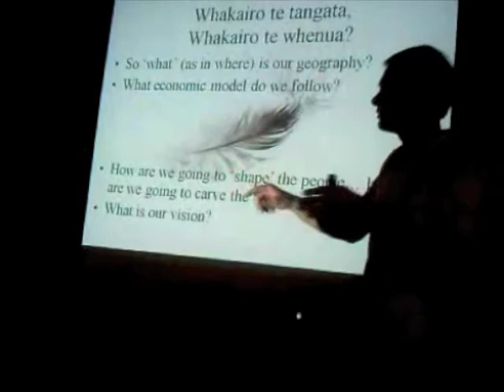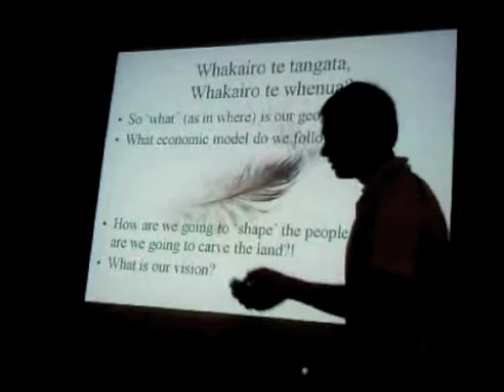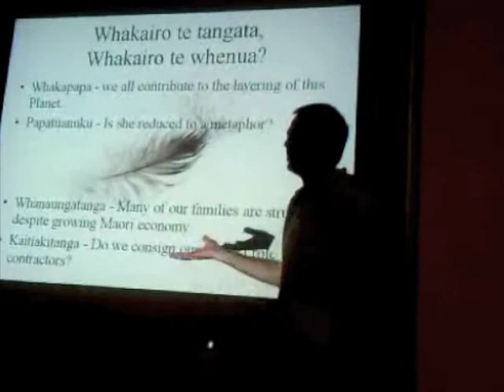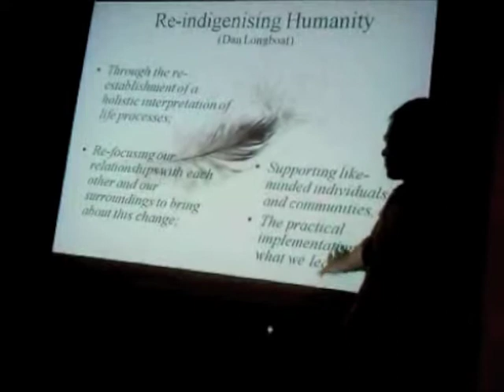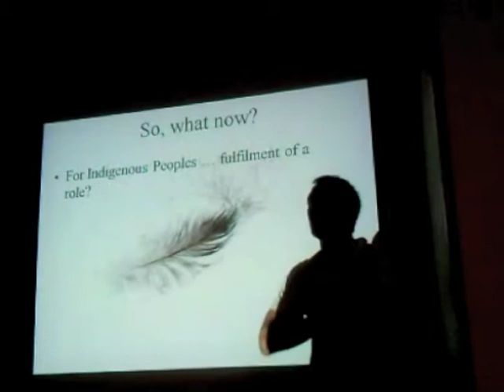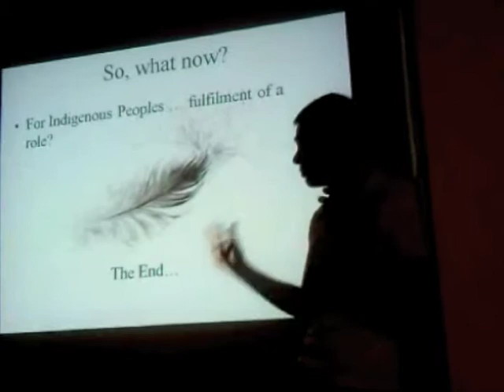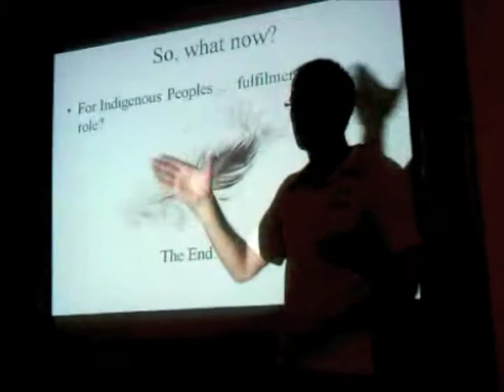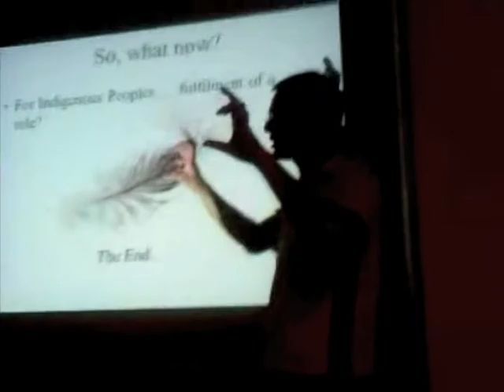Simon Lambert "Carve the Land, Carve the People" Pt 7 of 8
Simon Lambert, Maori Geographer, speaks "Carve the Land, Carve the People" shares insights to UC Berkeley, Indigenous Mapping Network student chapter, 16OCT2009 He explains re-indigenising humanity, what is maori geography, revitalizing the Indigenous mind,  mentions 2012 Indigenous Food Conference at Lincoln University, indigenous education, and fields questions